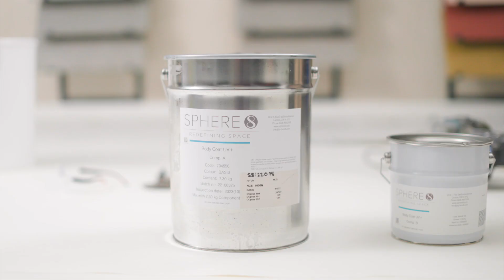Mixing Multi Component Materials | Sphere8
Installing resin flooring but unsure how to mix materials? Here is our guide to making sure your floor has perfectly mixed materials!